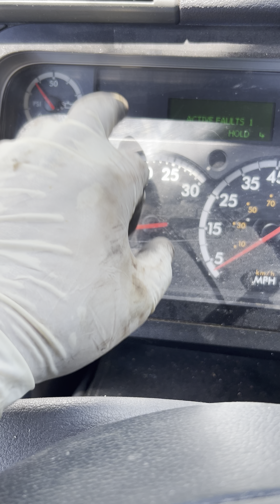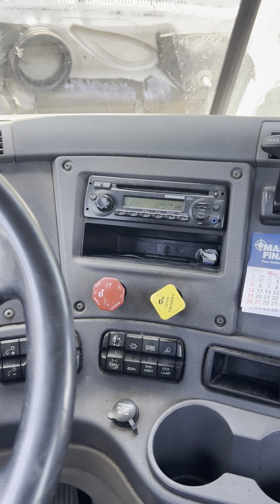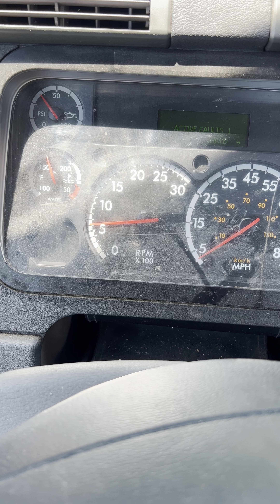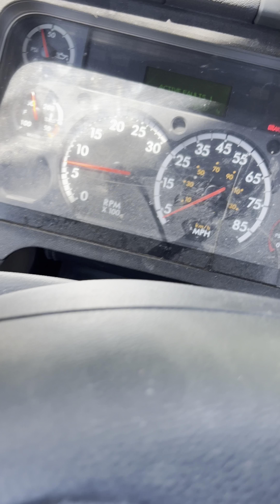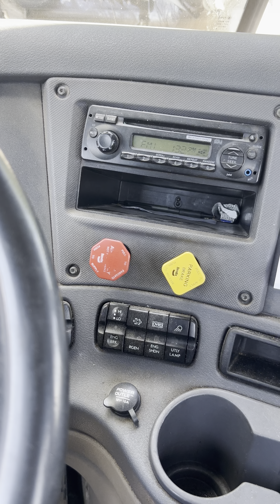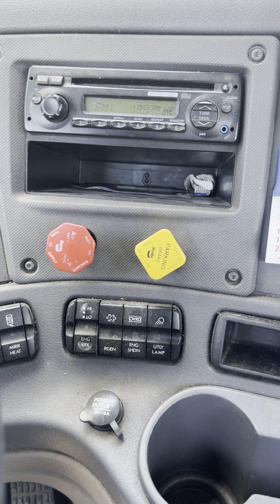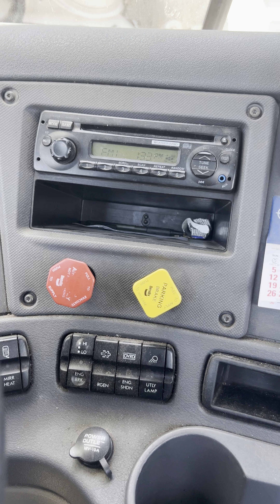Mi camión se apaga después de 3 minutos, y parpadea la luz amarilla del motor! Protection para motor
Protección del
Motor